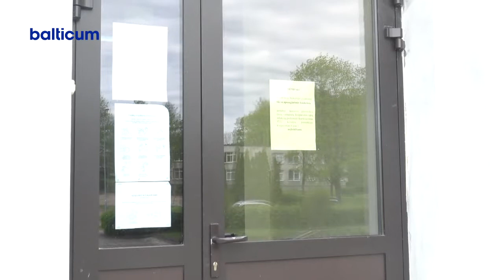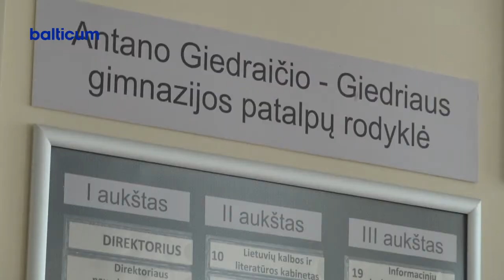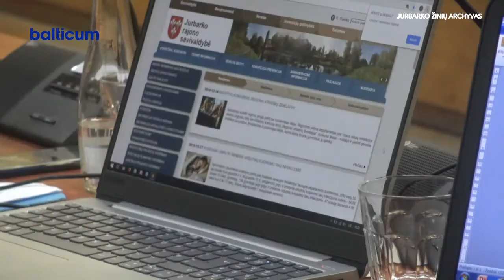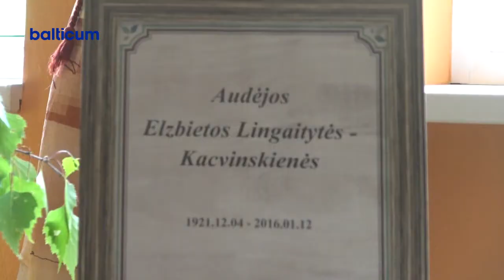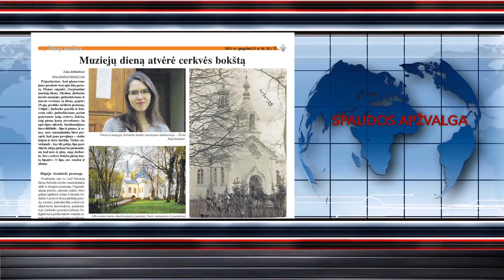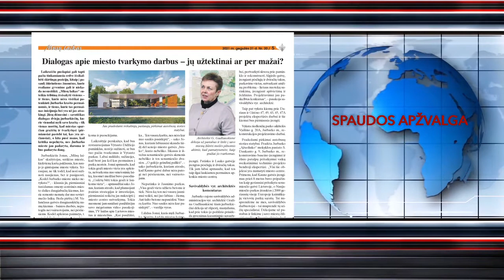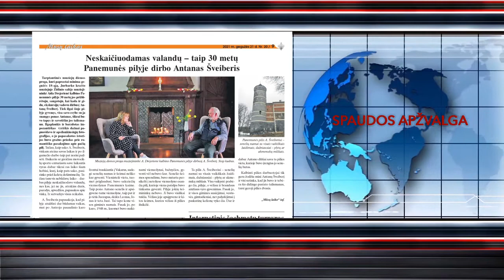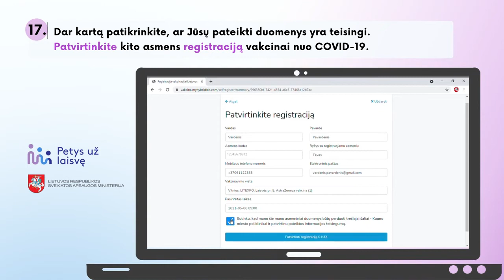Jurbarko žinios 2021-05-21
00:00 1. Dėl  Covid - 19 liga susirgusio klasės draugo, nenorėjusio nei skiepytis nei testuotis, miesto abiturientai į gimnaziją sugrįš tik švęsti paskutinio skambučio.
05:25 2.Balandžio mėnesį taryba patvirtino pusšimtį pačių įvairiausių klausimų. Pateikiame aktualiausius sprendimus.
13:55 3.Klausučių kultūros centre audėjos Elzbietos Kacvinskienės darbų paroda.
4.TELEMUGĖ